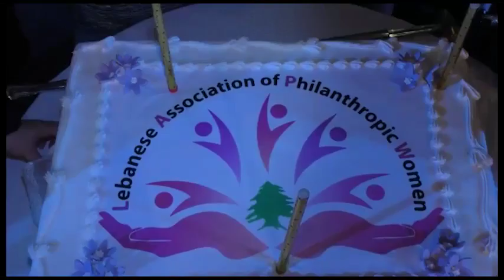Lebanese Association of Philanthropic Women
Brunch Event Dated on 15 March 2016
at Regency Palace, Adma Lebanon